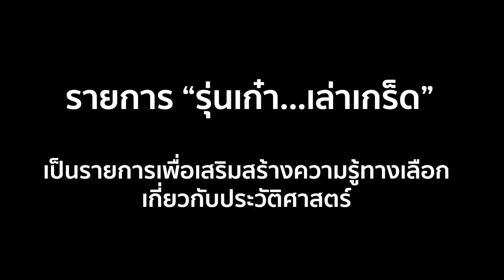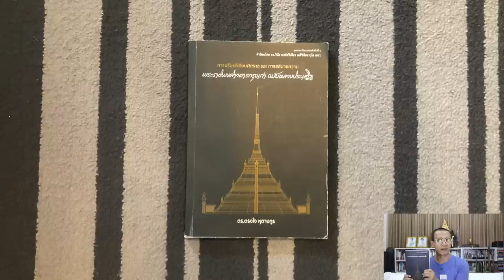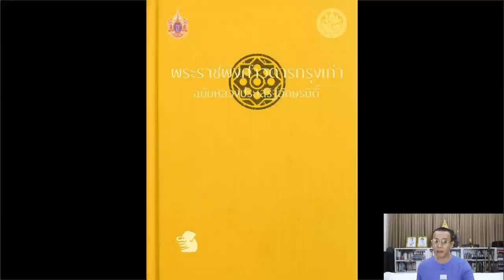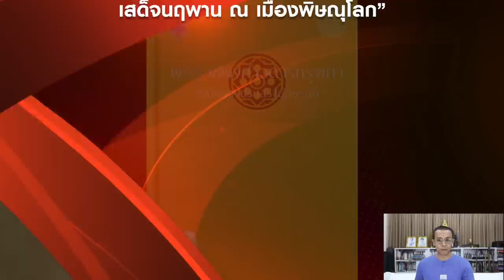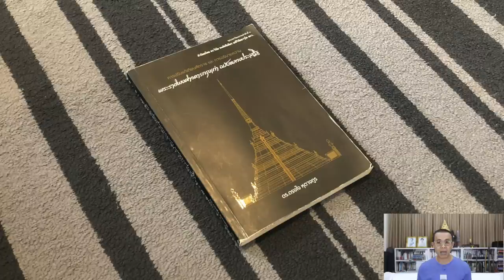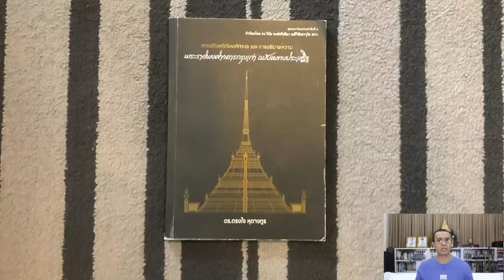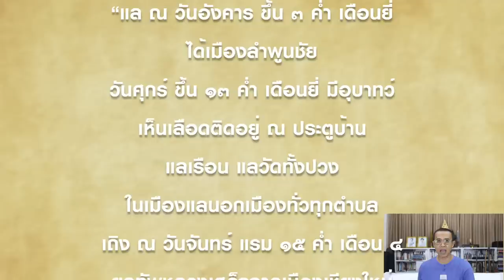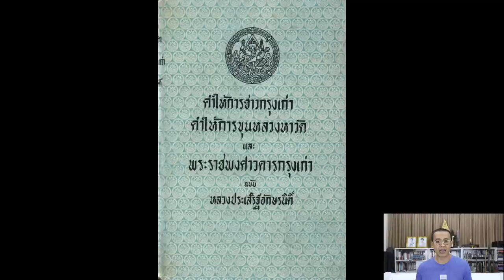ep.104 "ลางร้าย" ในพงศาวดาร (ภาค ๑) - [รุ่นเก๋า...เล่าเกร็ด]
::: อ้างอิง :::
พระราชพงศาวดารกรุงเก่า ฉบับหลวงประเสริฐอักษรนิติ์

การปรับแก้เทียบศักราชและการอธิบายความ พระราชพงศาวดารกรุง เก่า ฉบับหลวงประเสริฐ / ตรงใจ หุตางกูร. กรุงเทพฯ: ศูนย์มา นุษย วิทยาสิรินธร (องค์การมหาชน), ๒๕๖๑.

ประวัติศาสตร์อยุธยาจากพระราชพงศาวดาร พระราชพงศาวดารกรุงศรีอยุธยาฉบับปลีกและฉบับความย่อ.--กรุงเทพ : สมาคมประวัติศาสตร์ในพระราชูปถัมภ์ฯ, ๒๕๖๑.

รวมผลงานแปลเรื่องบันทึกการเดินทางของ เมนเดส ปินโต

::: Credits :::

Motion Graphic :
Jaruwatr Bhokhaidhanes

ภาพนิ่ง :
Photography :
Roongthip Fuengfung